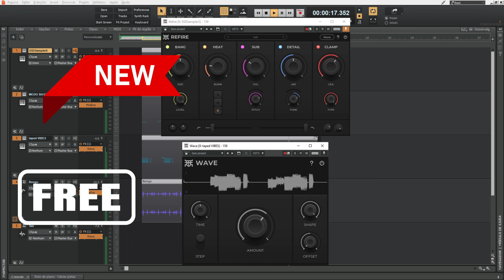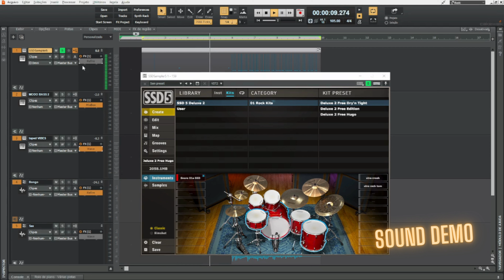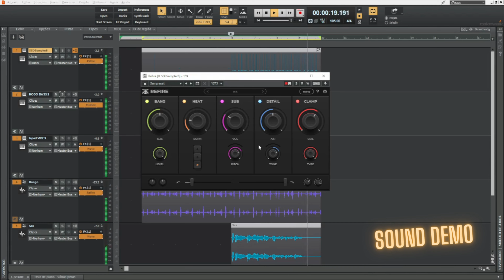2 NEW FREE Plugins by Outobugi - Sound Demo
More videos from this channel:

- 4 Creative FREE PLUGINS Effect: 4 Creative FREE PLUGINS Effect